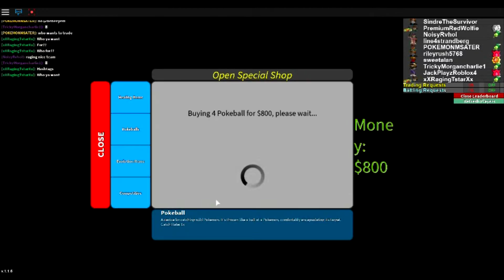Projekt Pokemon #1 A New Jurney!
HELLO GUYS I'M BACK! And today i'm showing you my new pokemon adventure. Comment a game you want me to play :D